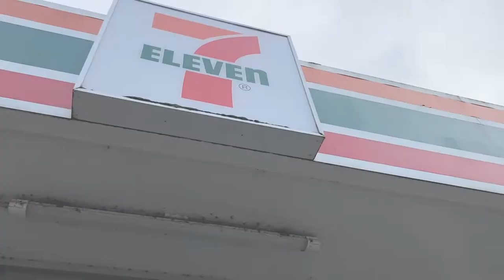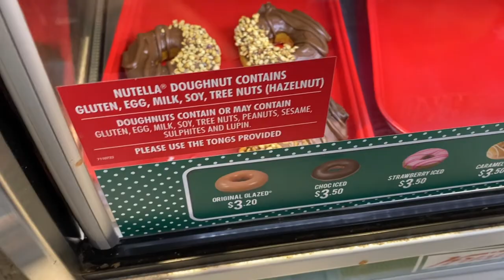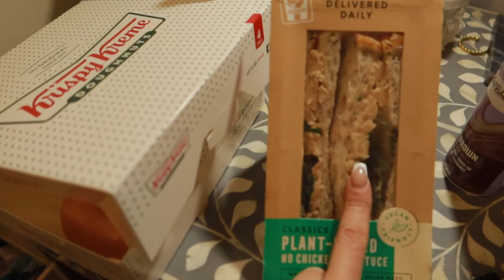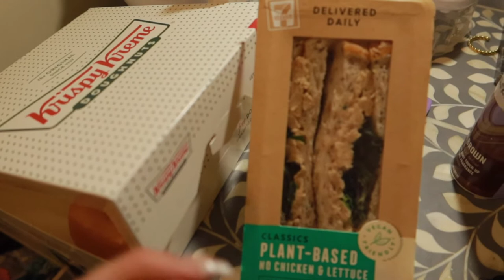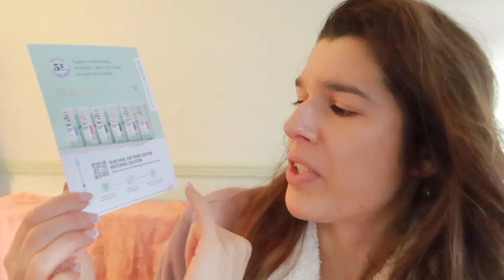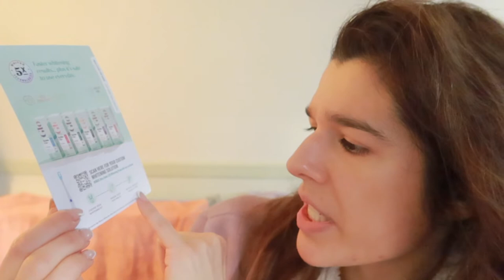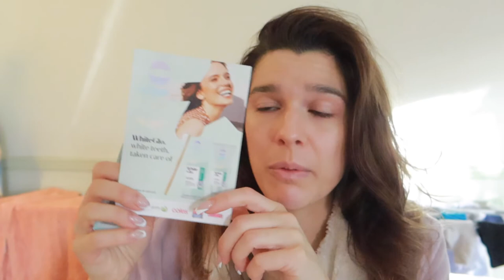Cosmetic Micro Needling BEFORE & AFTER | Anti-aging Skincare +What’s New in My Wardrobe Online Haul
What I’m Wearing:

Outfit One:

Thumb Cut Out Active Top by Kmart (similar)-

Loose Straight Jean by Cotton On-

Outfit Two;

Fluffy Robe with Trim (similar)-

Iconic Haul:

Enamel Heart Necklace by Orelia London-

Pearl Coin Disk Necklace by Orelia London-

Pendant Eye Necklace (similar)-

Skin Care:

Super Moisturising Complex by Aspect-

Youth Serum by DermaQuest-

Featured:

Dry Shampoo by Schwarzkopf-

Check out my vlogs, baking tutourials, beauty and fashion reviews, health, wellness and gift guide videos!! All here on my channel